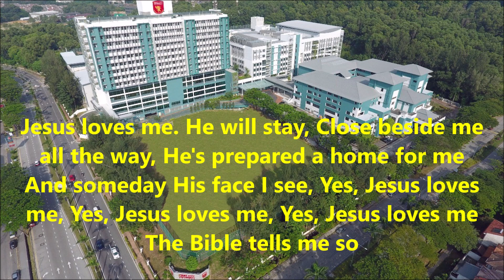Jesus Loves Me (English & Mandarin)